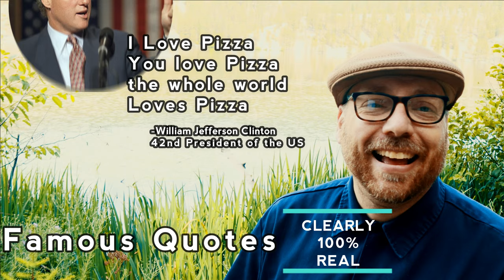How to Hermeneutic, Rightly Dividing the Word of God, VlogAside #20, Pastor CAT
This is a five minute Bible Study on Hermeneutics from 2 Timothy
How can we rightly divide the word of God?

14 Remind them of these things, and solemnly charge them in the presence of God not to wrangle about words, which is useless and leads to the ruin of the hearers. 15 Be diligent to present yourself approved to God as a workman who does not need to be ashamed, accurately handling the word of truth. 16 But avoid worldly and empty chatter, for it will lead to further ungodliness,